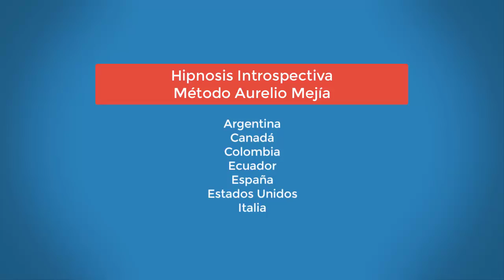4393 Aurelio Mejia, Segundo Encuentro Internacional de Hipnoterapeutas 2020, video 1 de 2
Hipnosis Aurelio Mejia. Segundo Encuentro Internacional de Hipnoterapeutas 2020, video 1 de 2.
Envigado, Antioquia, Colombia, 17 de mayo 2020.